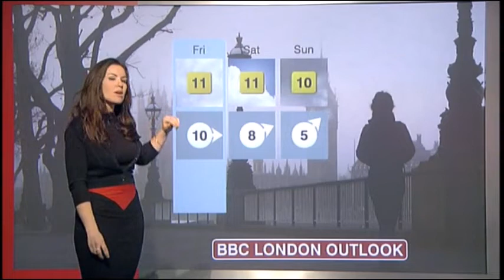Georgina Burnett BBC London news weather January 4th 2013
Georgina Burnett is looking wonderful hosting the weather on BBC London news.